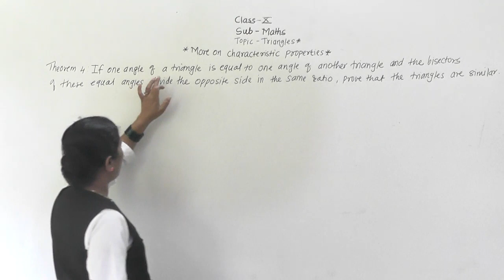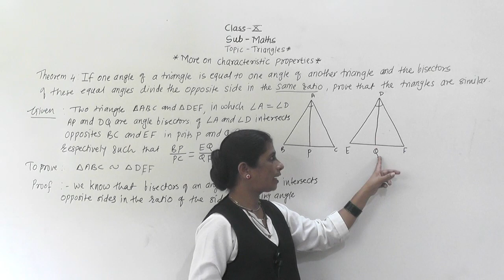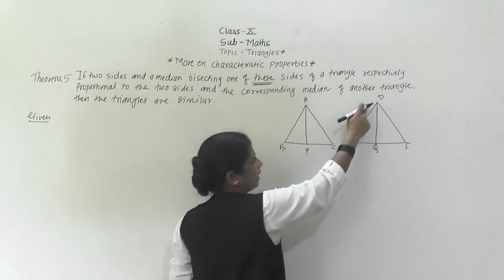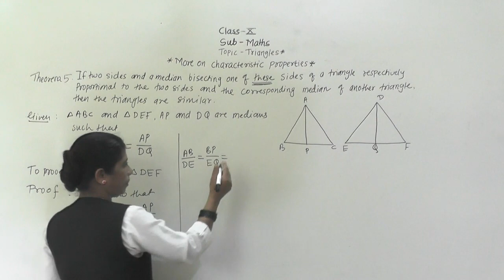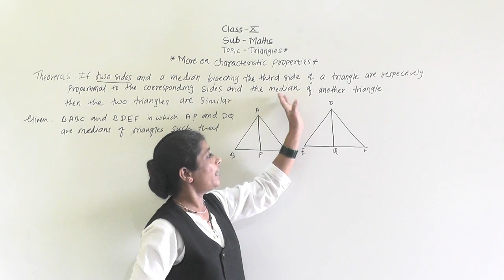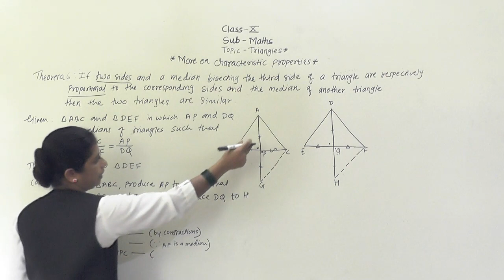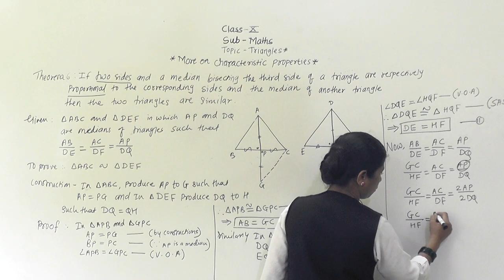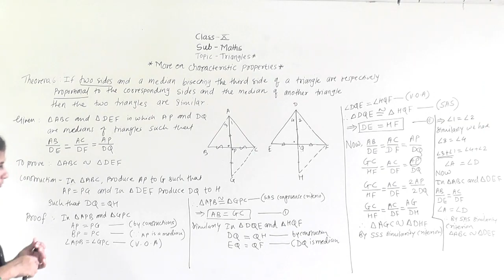CLASS : X,SUB: MATHS, TOPIC :TRIANGLES {MORE ON CHARACTERISTIC PROPERTIES}